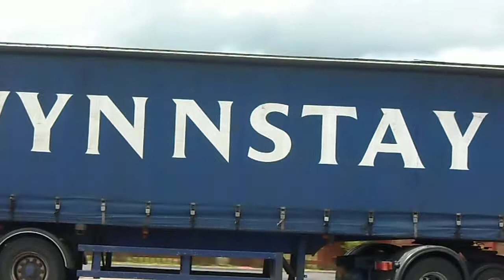WYNNSTAY DAF XF